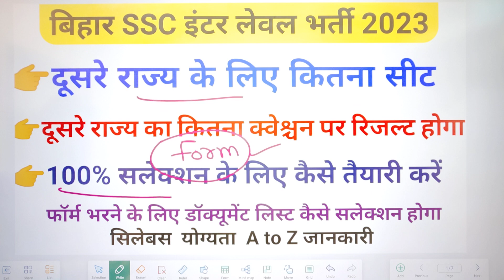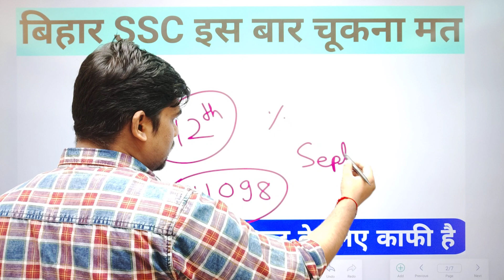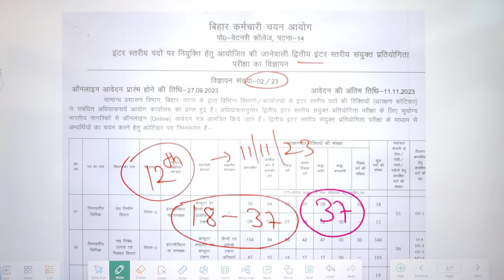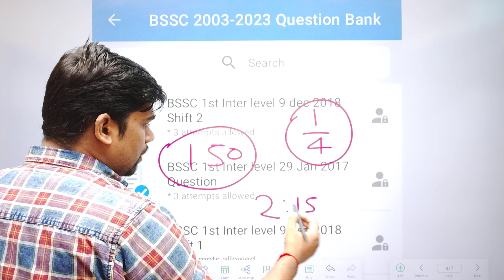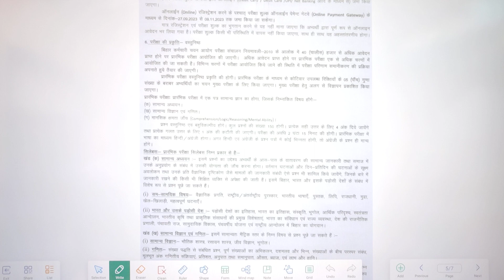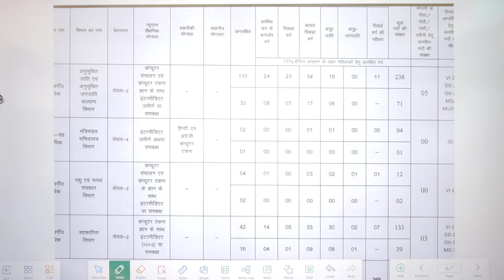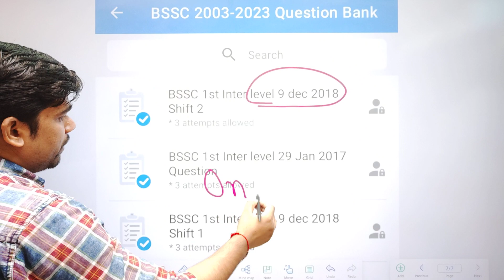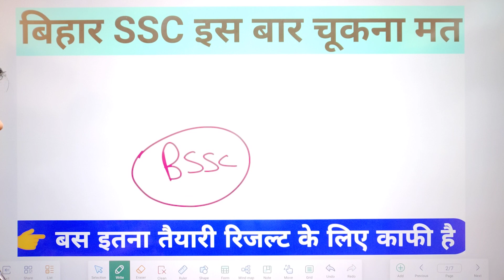BSSC Inter level Other State Quota | bssc new vacancy 2023,dusare rajya ka cut off,form fill up,docu